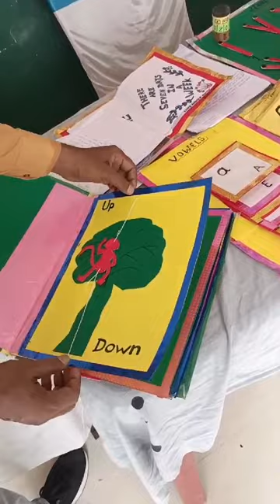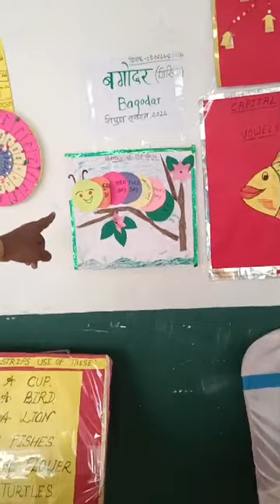Nipun Bharat TLM for children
Video from RAMESHWAR MAHTO